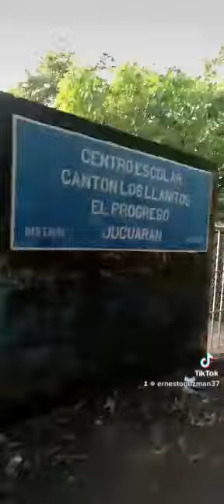24 de septiembre de 2021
lindo  mi canto  el progreso  jucuaran   aver  quien se  acuerda de  ese lugar